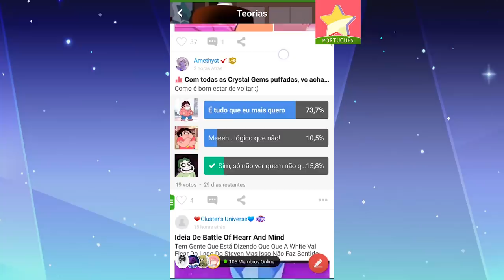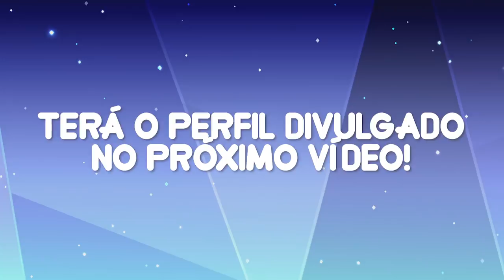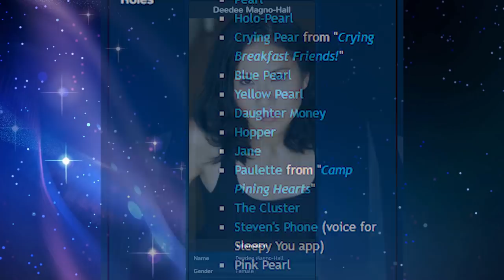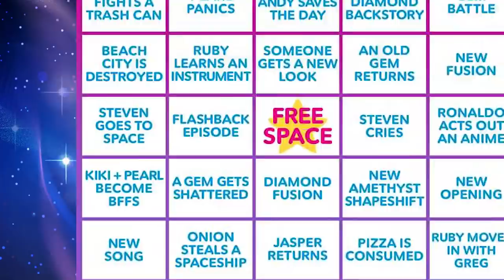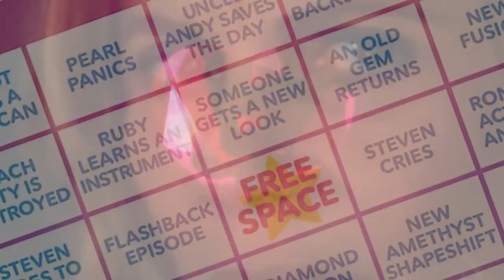MEMÓRIAS DISTORCIDAS E O INICIO DA REVOLUÇÃO EM TOGETHER ALONE! (Teorias e Análise)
Baixe o Amino e entre na comunidade Steven Universe Amino
● Siga meu perfil: SenhorCometa

⭐️●AminoSU: SenhorCometa

:D